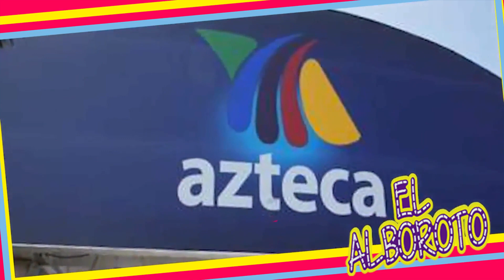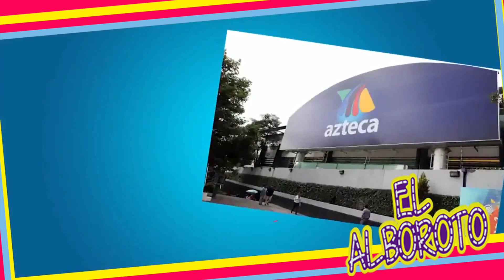Filtran el nombre de la ganadora de MasterChef México